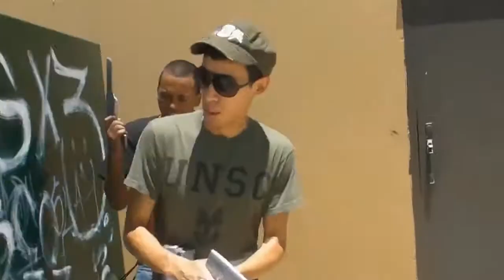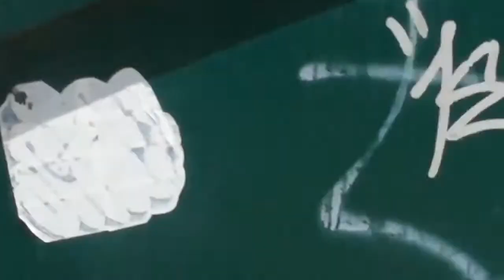Pop Up! - Duct Tape Warfare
Our weapons are made of the strongest material in the Universe! DUCT TAPE!!!

Just a funny little video idea I've had for some time. We've always had a small amount of airsoft guns but it's never felt like quite enough for some of the videos we've wanted to do. Since most of the work is the special effects anyways we decided to make a video using Duct Tape guns and explosives. For this video we decided to keep the motion tracking and lighting effects to a minimum to save time and retain our comedic feel.

Special thanks to:
Edmund Ray Dantes:

And ESPECIALLY to FreddieW and CorridorDigital! It's due to their tutorials and effects packs that we were able to make a video like this!